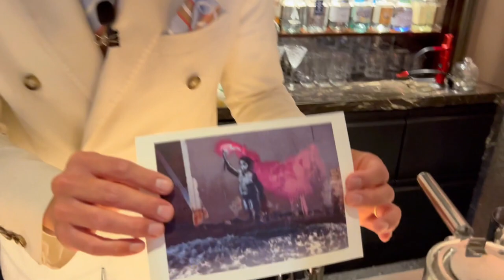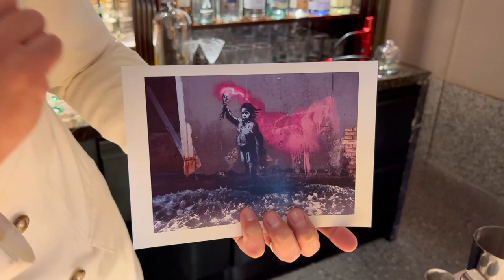Facundo Gallegos from Arts Bar (Venice): Canal Art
Facundo Gallegos from Arts Bar makes us her signature cocktail, Canal Art